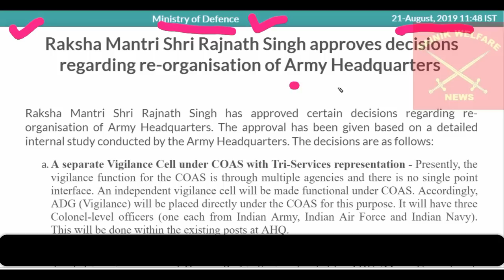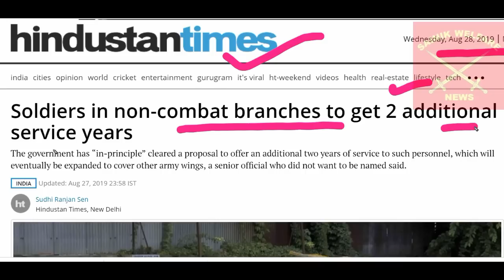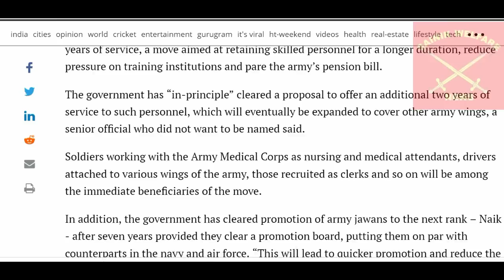सेना ने जवानों की नौकरी में की बढोत्तरी !!! अब पेंशन 2 साल बाद मिलेगी -